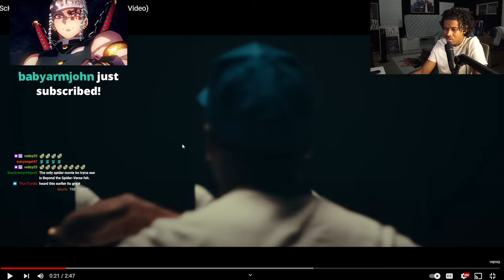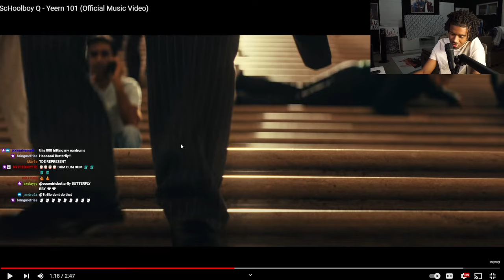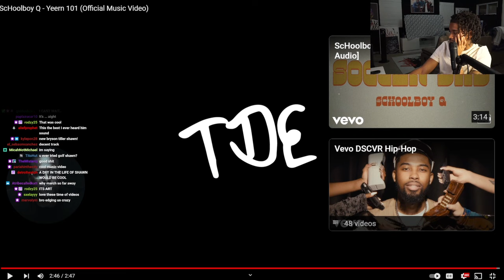THE CEEMAN Reacts To ScHoolboy Q - Yeern 101